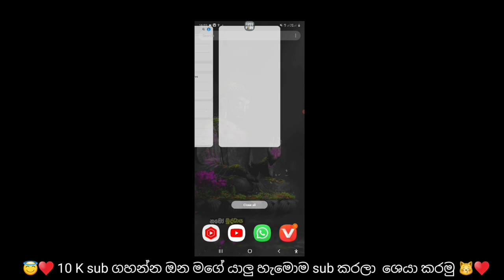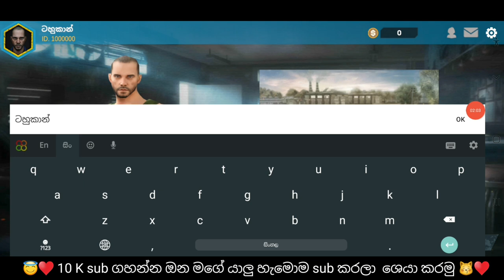ෆ්‍රිෆයර් පරනම ගෙම් එකේ මැච් එකක් සෙල්ලම් කරමු♥️🙈| FREE FIRE OLD GAMEPLAY | FREE FIRE OLD MEMEMORIES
1. Garena Free Fire Indonesia Live
2. Garena Free Fire Brazil Live
3. Garena Free Fire India Live
4. Garena Free Fire Singapore Live
5. Garena Free Fire Thailand Live
6. Garena Free Fire live Malaysia
7. Garena Free Fire live Sri Lanka

new gold royal bundle free fire sinhala

©️ Copyright By MR_NAVIN_YT : If you post videos on YouTube that use copyrighted content in accordance with fair use principles, include a disclaimer in your videos' descriptions that credits the creator and discloses your fair use rights. ... Copyright ‎@mrnavin200   _YT Any illegal reproduction of this content will result in immediate legal action. Saty and Safe❤️🥀